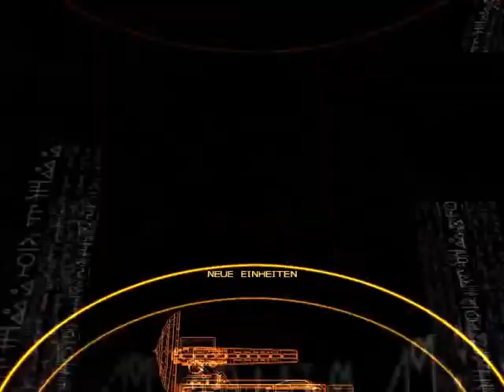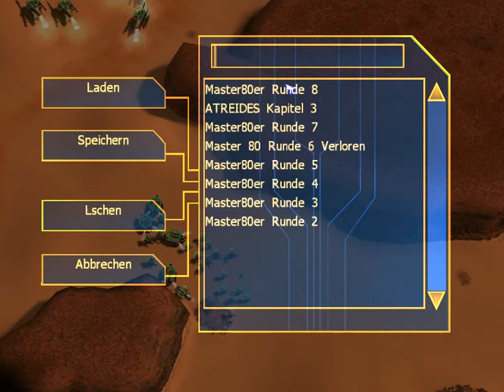Emperor Schlacht um Dune Part #3 Deutsch Version v1.09 für Windows 10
Emperor Schlacht um Dune Part #3
Deutsch Version v1.09 für Windows 10

1. Viel spass mein Spielen auf Windows 10.

1.1
Install ( Ordner einfach auf Festplatte kopieren )
Stardet es mit Emperor.exe
1.2

Im Game können sie die Grafick hoch setzen wie Auflösung
der 1 Start kann mal hängen da einfach .
Strg Alt Entf - und den Tackt benden

2. ihr solltet das Orginal besitzen wenn es nur die CDs sind die nicht mehr gehn.

3. Ich habe meine Cds eingebunden in denn Ordner ( Deutsch-German Version )

4. Ich Arbeite noch an der Text Ausgabe da noch Ä Ö Ü und ß nicht Dargestellt werden.

5. die datei resource.cfg sollte nicht gelöscht werden !!! da ich dort die befehle
eingetragen habe was das Spiel machen soll wie Speichern Musik Videos und so weiter abzuspieln

Wenn wer eine lösung hat für das Problem mit denn Ä Ö Ü ß würde ich mich freuen
wenn wer mir da die lösung zukommen lassen könnte über mein Kanal alls beitrag

So das wars auch schon
MfG Master80er